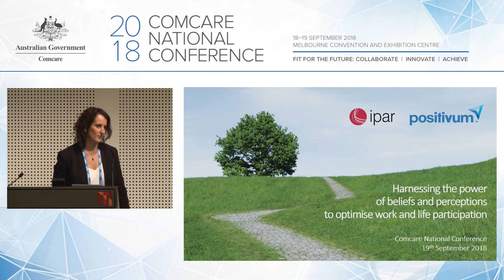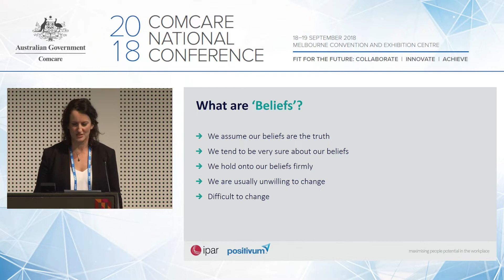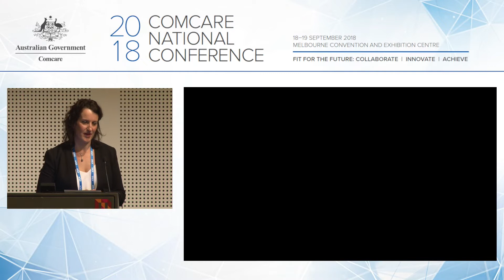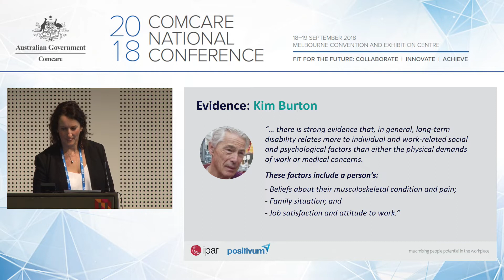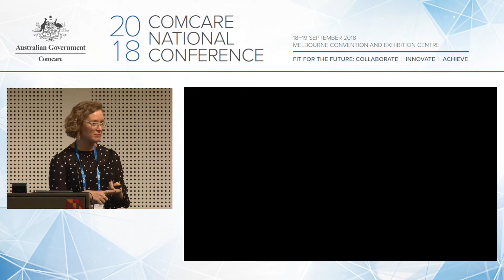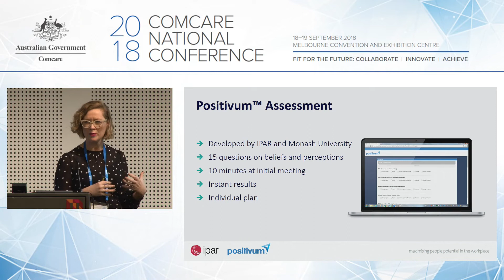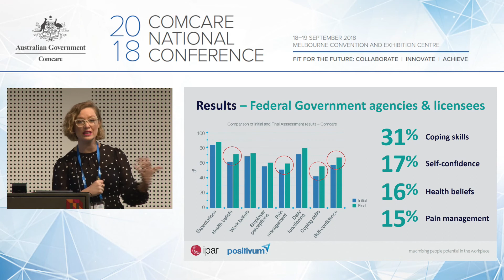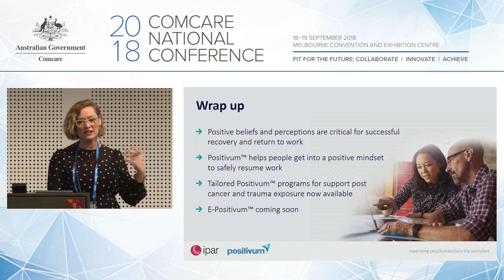Harnessing the power of beliefs and perceptions to optimise work participation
2018 Comcare National Conference: Harnessing the power of beliefs and perceptions to optimise work participation